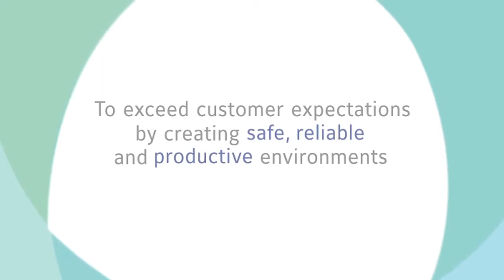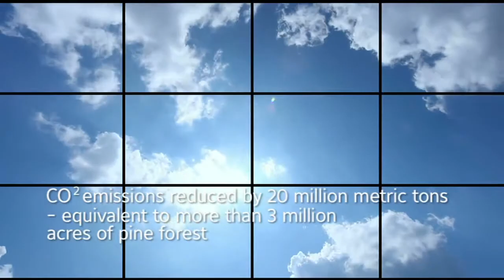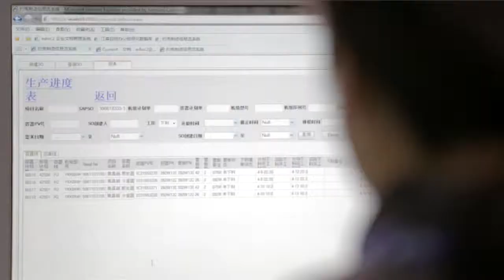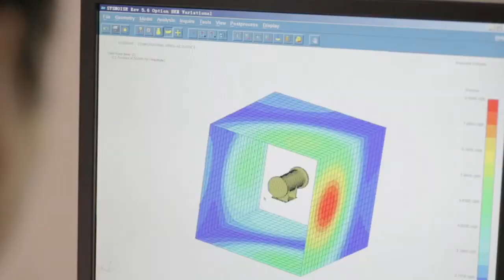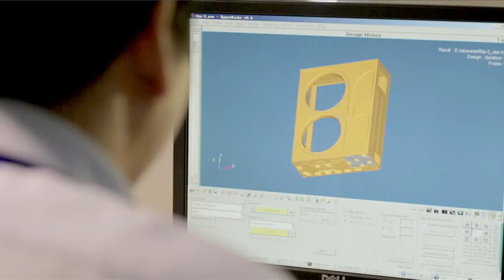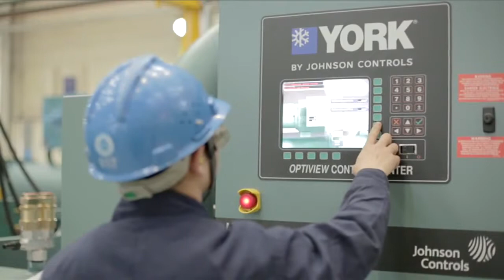Johnson Controls Industrial Refrigeration, Building Efficiency Asia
This video provides an overview of BE Asia's Industrial Refrigeration line of business. with shots of Industrial Refrigeration products, engineering process and manufacturing capabilities in China.